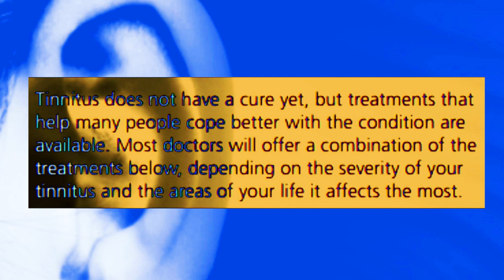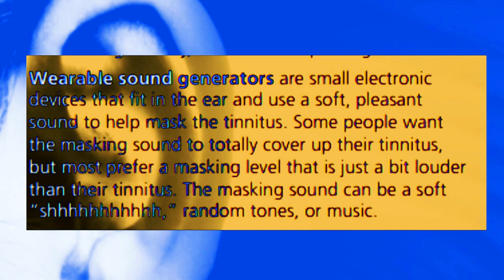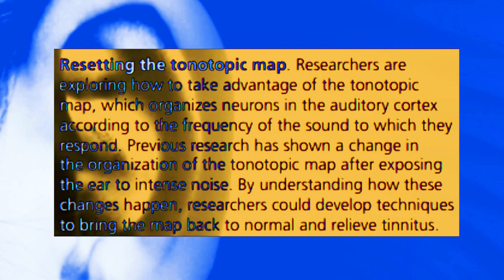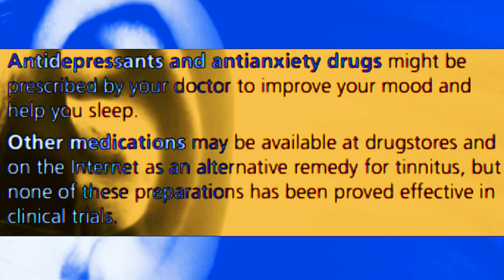TONE Up Your Life with These 6 Groundbreaking Tinnitus Treatments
New Therapies in Tinnitus Treatments.
The Tinnitus Sound Therapy channel aims to help reduce the perception of tinnitus by using external sounds to mask or distract from the internal ringing or buzzing. These therapies are often used in conjunction with counseling, hearing aids, or other treatments, depending on the underlying cause. Here are some common sound therapy approaches for tinnitus:
1. White Noise
Description: Continuous sounds like white noise, pink noise, or brown noise.
How it Helps: The steady, consistent nature of these sounds can help mask the tinnitus noise, making it less noticeable. Many people use white noise machines or apps.
2. Nature Sounds
Description: Sounds like rain, ocean waves, wind, or birds.
How it Helps: Calming natural sounds can mask tinnitus and promote relaxation, reducing stress, which can exacerbate tinnitus symptoms.
3. Notched Sound Therapy
Description: Customized sound therapy where certain sound frequencies are "notched out" to reduce tinnitus.
How it Helps: By specifically targeting the frequency of the tinnitus sound, this therapy aims to reduce the brain's overactivity in those areas.
4. Music Therapy
Description: Using calming or specially designed music to mask tinnitus.
How it Helps: Many people find listening to music can provide relief by focusing the brain on external sounds rather than the internal noise of tinnitus.
5. Tinnitus Retraining Therapy (TRT)
Description: A combination of sound therapy and counseling.
How it Helps: TRT aims to "retrain" the brain to perceive tinnitus differently, making it less bothersome over time. The sound therapy component usually involves low-level white noise or other sounds.
6. Hearing Aids with Masking Features
Description: For those with hearing loss, hearing aids can come equipped with tinnitus masking features.
How it Helps: By amplifying external sounds, these hearing aids reduce the contrast between environmental noise and tinnitus, making the ringing less noticeable.
If you're considering sound therapy for tinnitus, consulting with an audiologist is often helpful to tailor the approach to your specific needs. Have you tried any of these methods, or are you looking for recommendations?
All materials on this channel are informative.
For any problem related to tinnitus, consult a specialist.
The doctor always knows what is best for you.